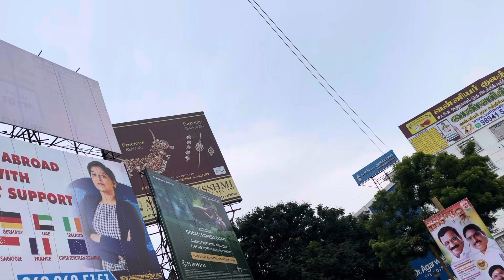benelli pondicherry trip